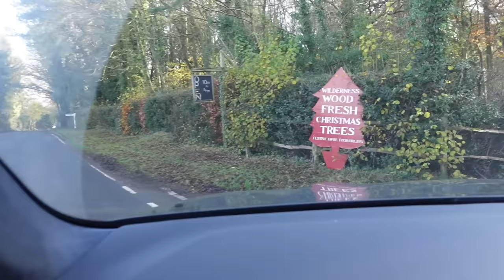Getting my first REAL Christmas Tree with my Boyfriend! 😁